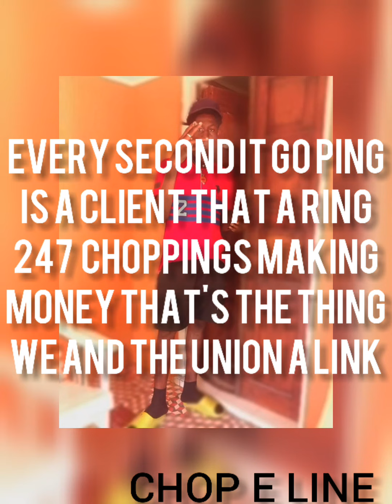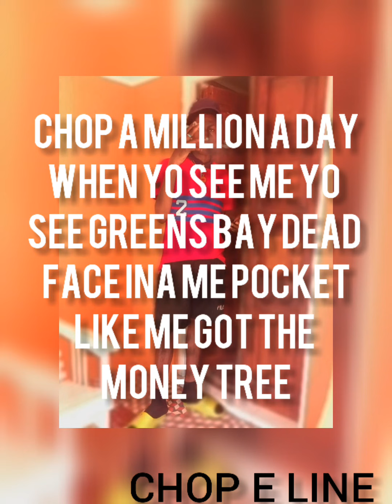Alimpxct-chop e line (official audio)